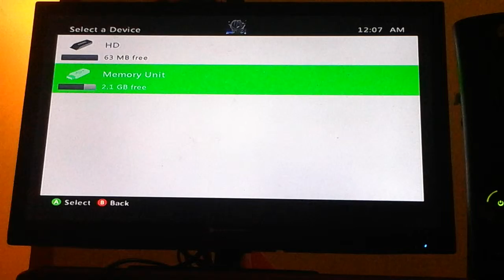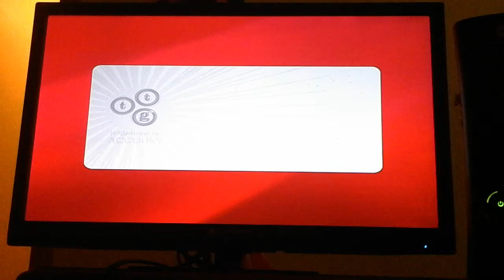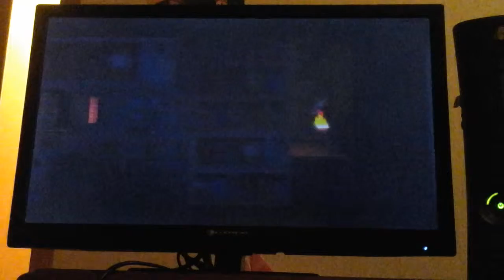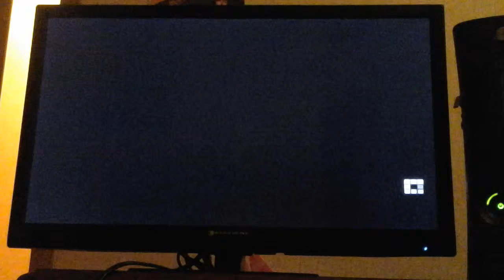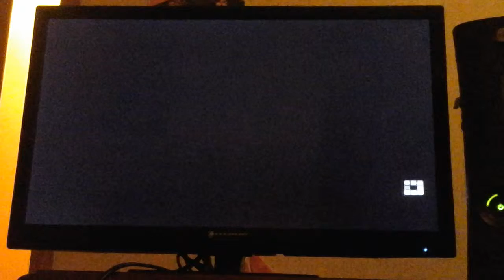Minecraft story mode(7)